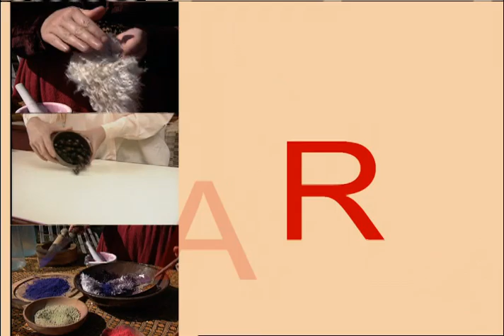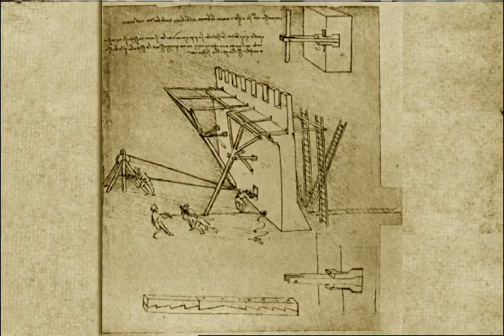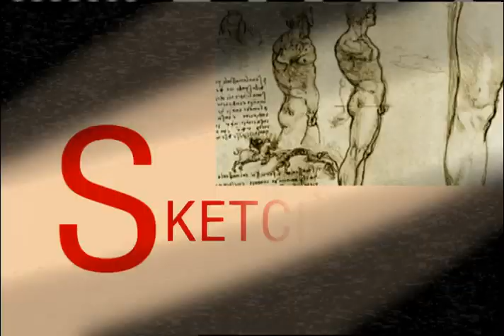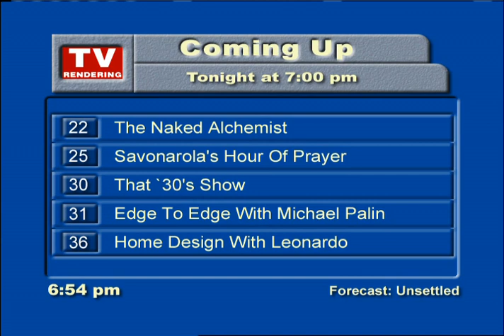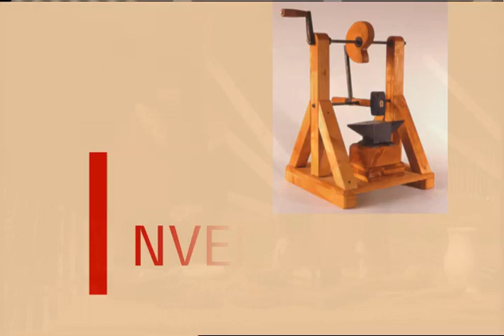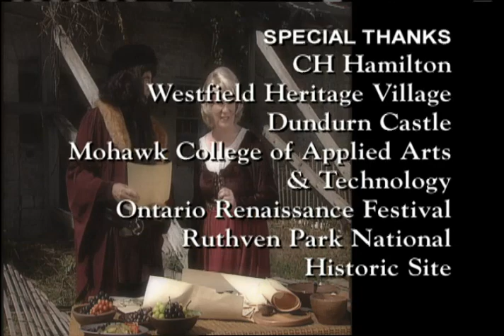History Bites - Leonardo Da Vinci 'ADD in 1510 AD'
The original Renaissance man meets the original Renaissance woman as Martha Stewart visits Leonardo Da Vinci's workshop. Leo demonstrates painting, anatomy, dissection, fortress building, weapon design, and much more. The episode also features a folk singer, Gordon Slicefoot, crooning about the perils of human dissection. There's parodies of Married With Children, and ads for some of the more bizarre products of the 15th century.